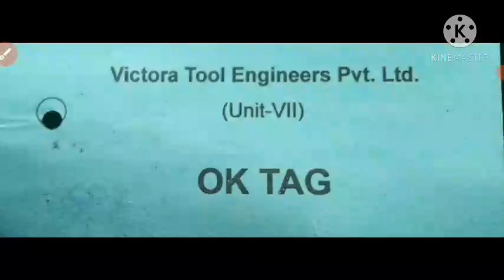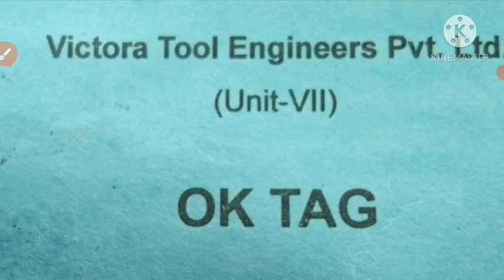10TH PASS JOB VACANCY Gujarat|Victora Tool Engineering Ltd|Salary 13600/- महीना|सीधे सिलेक्शन होगा